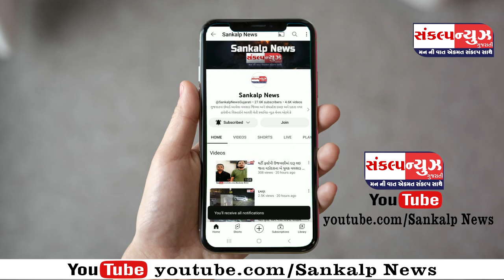પારડી પોલીસ મથકે EVM મશીન નો ડેમો બતાવી મતદાન કેવી રીતે કરવા સહિતની જાણકારી અપાઈ